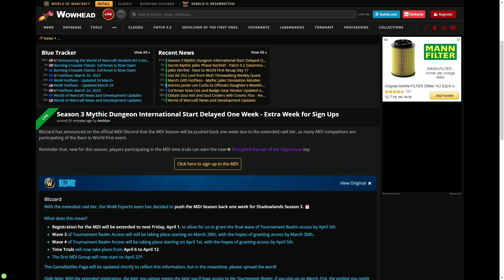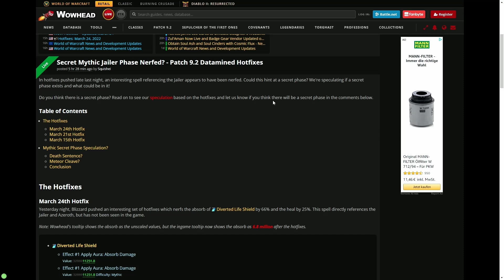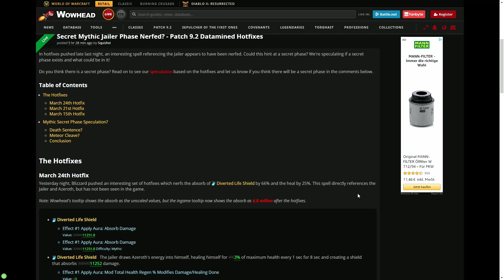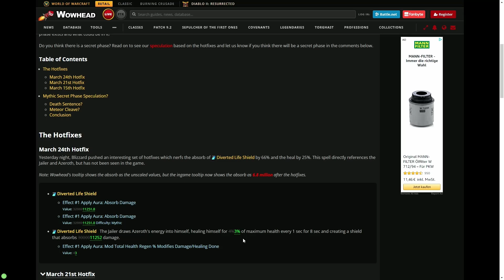MDI-Start wegen Race to World First verschoben! Hat ein Hotfix eine geheime Jailer-Phase geleaked?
News rund um das Race to World First! Das MDI wurde verschoben - und der Jailer könnte eine Mythic-Only-Phase haben.